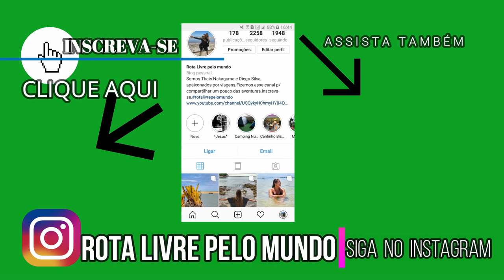FINAL DA EXPEDIÇÃO BRASIL. OURO FINO. VLOG 56